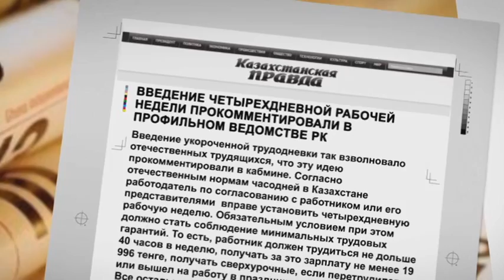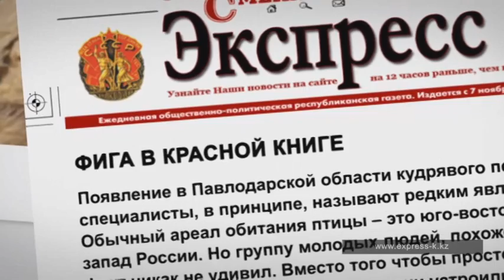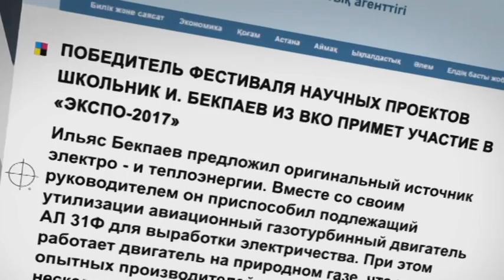Обзор прессы. Выпуск от 09.10.14